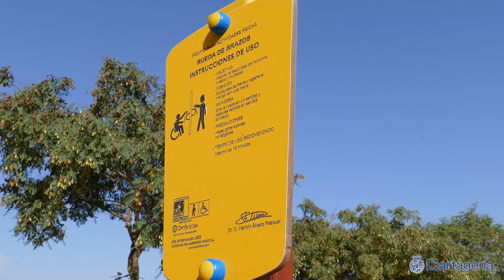El Ayuntamiento de Cartagena lanza el Programa de Dinamización de Parques Activos para fomentar un..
El Ayuntamiento de Cartagena ha puesto en marcha el nuevo Programa de Dinamización de Parques Activos, que busca promover el ejercicio físico al aire libre y que se desarrollará en cinco parques del municipio durante los meses de noviembre y diciembre, todos los martes y viernes.

La concejala del Área de Política Social, Igualdad y Familia, Cristina Mora, destacó la importancia de esta iniciativa, animando a los ciudadanos a participar de la misma para combatir el sedentarismo y prevenir las enfermedades no transmisibles a través del acceso a espacios públicos dedicados al ejercicio. “Queremos que los vecinos se activen en sus barrios, aprovechando los recursos locales para cuidar su salud”, ha remarcado.

Cartagena forma parte de la Red de Ciudades Saludables de España y está adherida a la Estrategia de Prevención y Promoción del Sistema Nacional de Salud, con el objetivo de fomentar una alimentación equilibrada y aumentar la actividad física entre la población. "Creemos que en muchos casos es posible cambiar ‘pastillas por zapatillas’ y prevenir el deterioro de la salud con actividad física regular", añadió Mora.

El programa cuenta con monitores especializados en actividad física y deporte para orientar a los usuarios sobre el uso adecuado de los aparatos y ayudar a planificar su práctica de ejercicio. Además, colabora en esta iniciativa el grupo de investigación Human Performance & Sports Science de la Universidad de Murcia, que estudiará los beneficios de esta práctica en la salud de los participantes.

Cristina Mora ha señalado que el Ayuntamiento está trabajando en un Mapa de Parques Activos, que incluirá equipamientos innovadores e inclusivos de ejercicio físico y cognitivo, accesibles para todas las edades y capacidades y que, próximamente se lanzará una aplicación móvil, que permitirá a los ciudadanos localizar estos espacios, conocer las opciones de acceso sin coche y visualizar videos explicativos sobre el uso de los aparatos.

"Tenemos cerca de 80 instalaciones en el municipio dedicadas al entrenamiento, movilidad y calistenia. Seguiremos renovando estos espacios para que cada vecino tenga un parque accesible cerca de casa", añadió la concejala, quien subrayó que con este nuevo programa, el Ayuntamiento de Cartagena, a través del Observatorio Municipal de la Actividad Física y de Salud, reafirma su compromiso de impulsar un estilo de vida activo y saludable, acercando el ejercicio físico a todos los barrios y promoviendo el bienestar de su ciudadanía.

CALENDARIO Y LOCALIZACIÓN DE ACTIVIDADES

El programa piloto se llevará a cabo en los siguientes parques y horarios:

Del 1 al 15 de noviembre:

Urbanización Castillitos (junto a pista polideportiva): de 9:00 a 10:30 y de 18:00 a 19:30.
Plaza Antonete Gálvez (Subida Tentegorra-Villaba): de 11:00 a 12:30 y de 16:00 a 17:30.

Del 18 de noviembre al 20 de diciembre:

Vía Verde - Barrio Peral: de 9:00 a 10:30 y de 16:00 a 17:30.
Los Dolores (frente al Pabellón Municipal de Deportes): de 11:00 a 12:30.
Parque del Ensanche (junto al Local Social Ensanche): de 18:00 a 19:30.